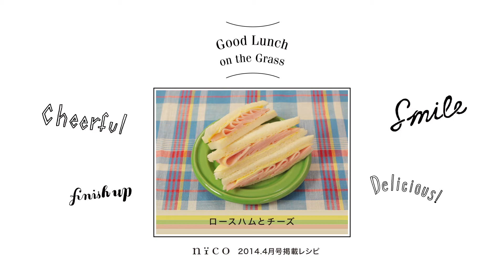ロースハムとチーズサンド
【ロースハムとチーズのサンドイッチの作り方 How to cook Pork Sandwich |ABC Cooking Studio 】
ランチやピクニックで大人気のサンドイッチですが、今回はとっても簡単に美味しく作るレシピをご紹介♪他にも「犬のBLTサンド」もお子様に喜ばれる事間違いなしですよ♪